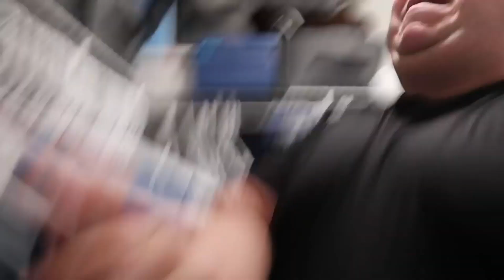(YTP) - Nikocado Dies In His Closet